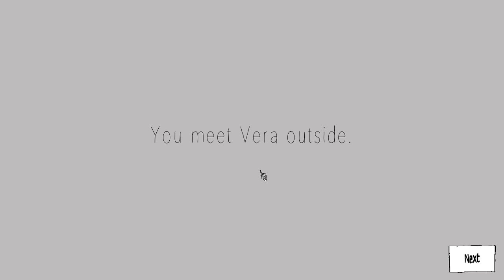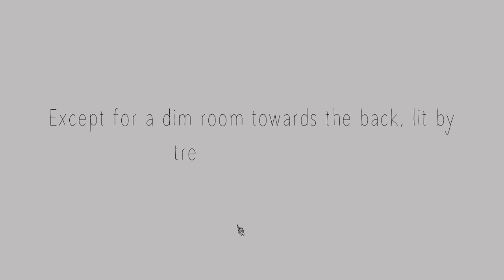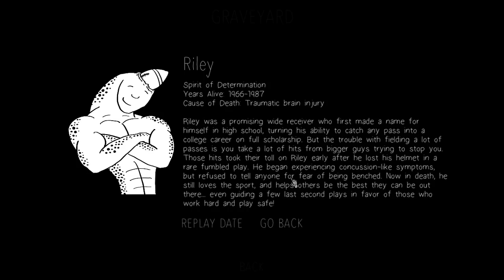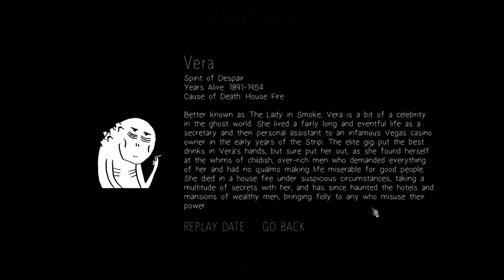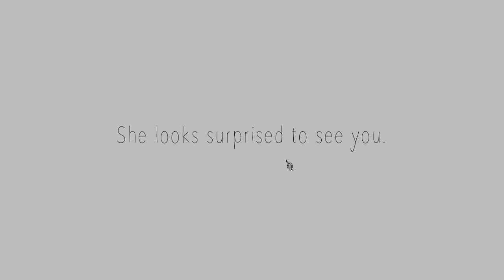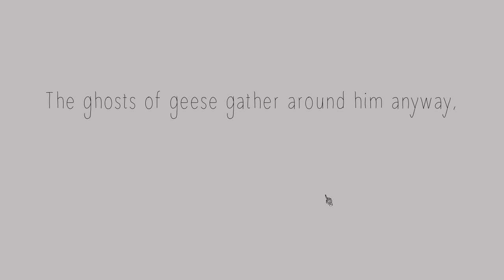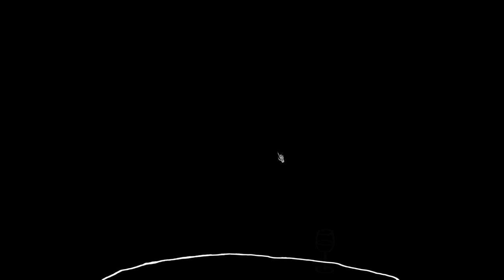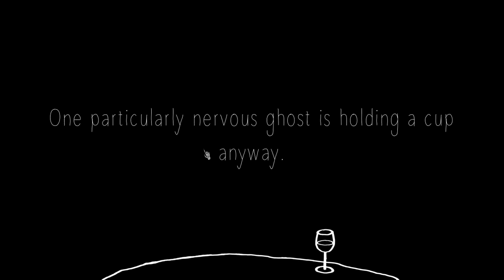Speed Dating for Ghosts Let's Play #2